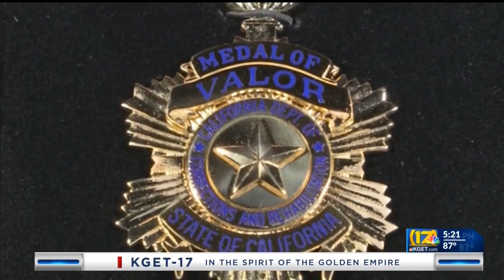Delano correctional officer receives Medal of Valor